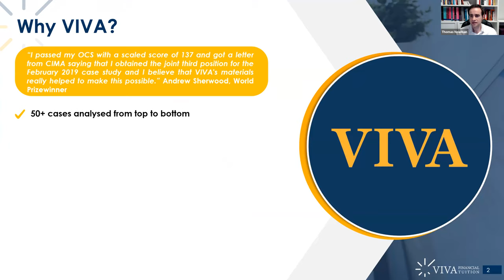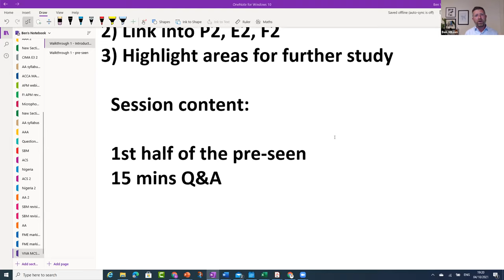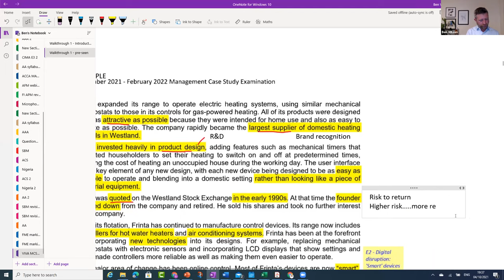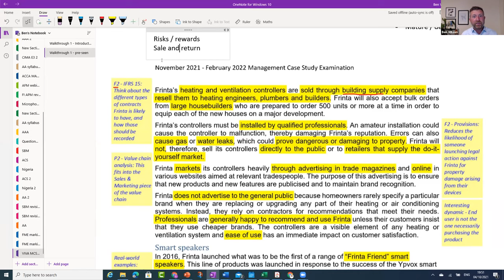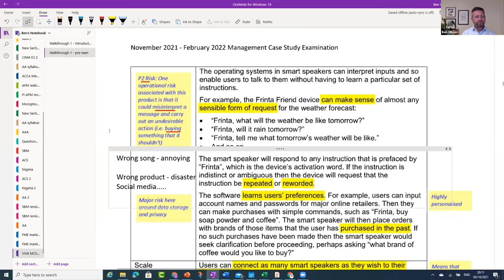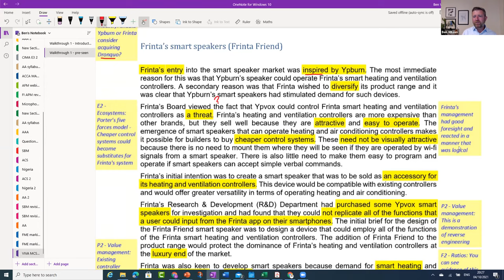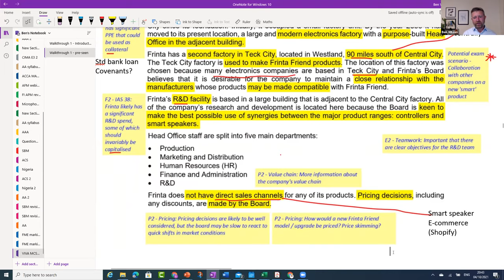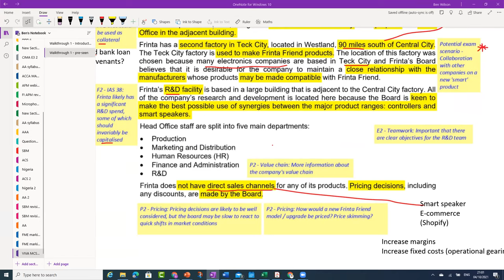MCS Feb22 Pre-seen Analysis (part 1 of 2)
Top tutor Ben Wilson walks you through the 1st half of the February 2022 CIMA MCS pre-seen.

If you want to unlock the rest of VIVA's MCS Feb22 course, check out the below options: